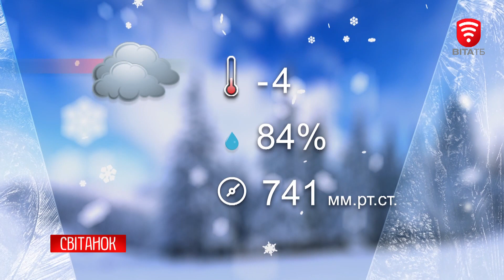Світанок 2019-01-21, Тема: Як провели свята?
Тема: Як провели свята?